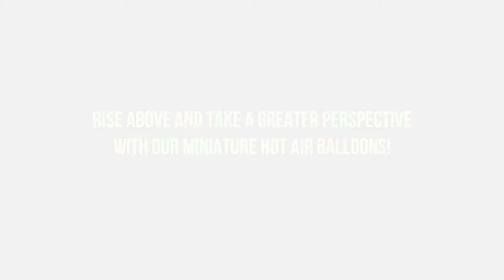Sploat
Do you want to rise above and take a greater perspective?

SPLOAT is a fund-raising project of Ateneo Special Education Society featuring miniature hot air balloons that symbolize the organization's advocacy of rising above misconceptions regarding PWSNs. The hot air balloons come in the colors of SPEED's brand new logo, and each color corresponds to the values the organization seeks to uphold: red for love, orange for acceptance, green for growth, and yellow for happiness.

Rise above and take a greater perspective at the Doghouse, Zen Garden, from August 26-29! SPLOAT, lifting off!

Video by: Alimee Pagulayan and Kenrik Ng
Featuring the lovely students of St. Francis School - VSA Arts Philippines, Inc